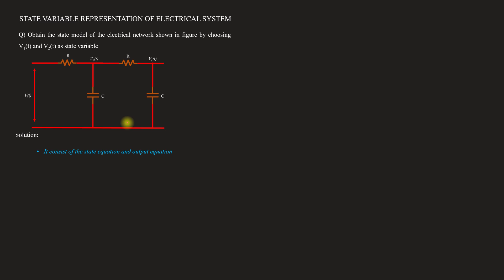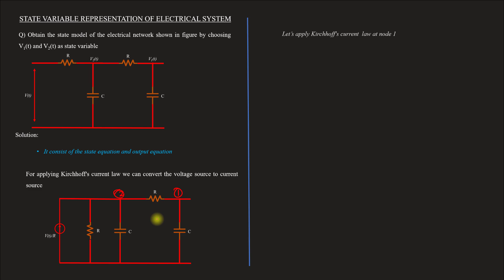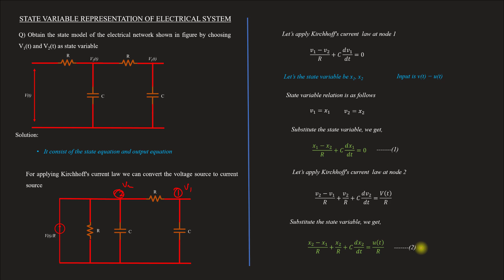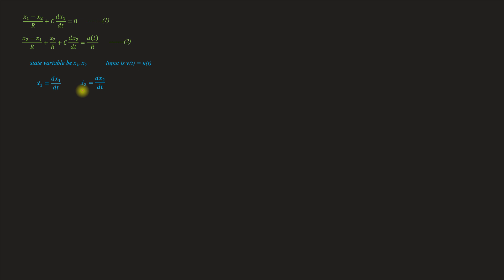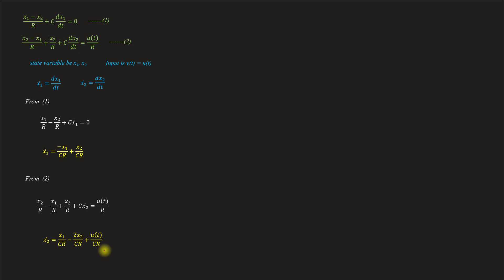State variable representation of electrical system | CS - Module 5 | Lect 77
Lecture 77
Topics covered
Q) Obtain the state model of the electrical network shown in figure by choosing V1(t) and V2(t) as state variable

For Module 1, 2, 3 & 4 Lectures